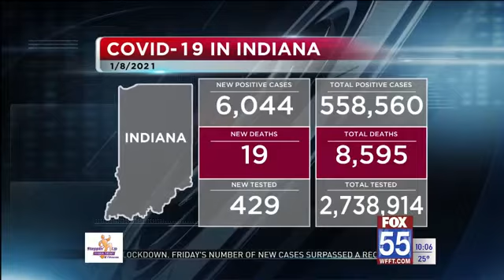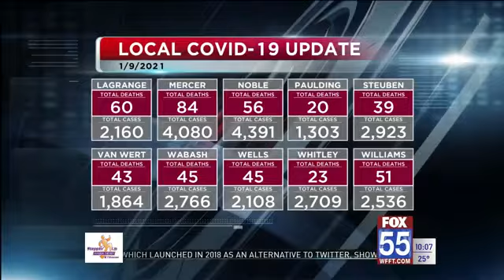Indiana coronavirus cases increase to 558,560; 8,595 deaths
The Allen County Department of Health announced there are now 30,214 cases and 512 deaths as of Saturday.